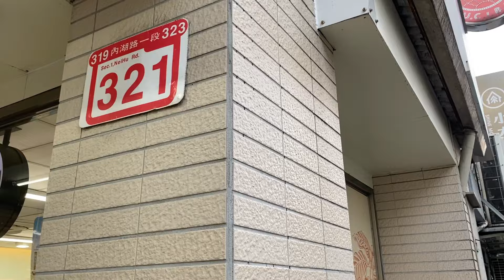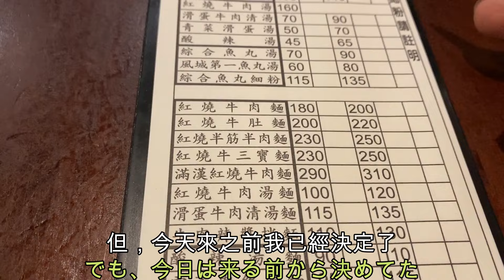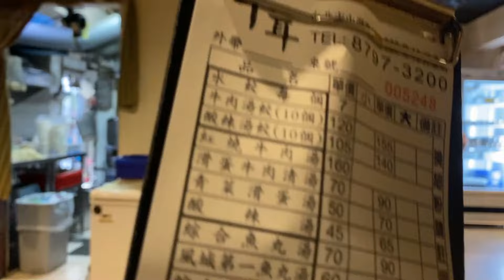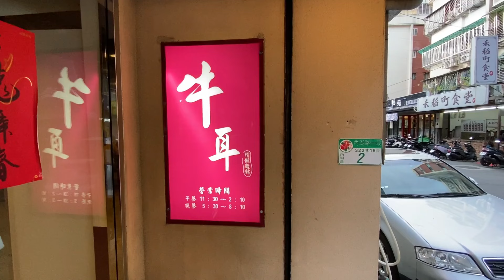牛耳牛肉麵館.AI教父黃仁勳先生的台北美食圖鑑上看到這家店就去吃看看.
排隊, 鐵門開了! 大家進去.趕快點餐~
AI教父黃仁勳先生的台北美食圖鑑裡面有介紹的牛耳牛肉麵館,去吃看看.

長蛇の列。シャッターが開くと、みんな店内へ～
AI教父黃仁勳さんのグルメリストから牛耳牛肉麵館へ行ってみました。

Face book【超級爺爺SuperG】

【超級爺爺Super G（木下諄一） 的中文小說】
「阿里阿多·謝謝」時報文化出版